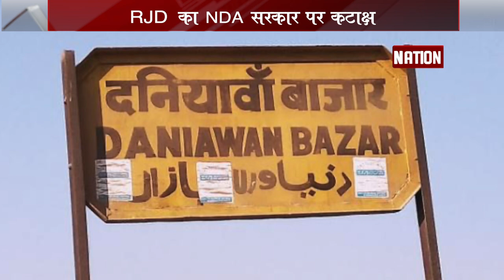RJD ने NDA सरकार पर किया प्रहार, कहा- नागरिकों की छाती पर कर रहे खूनी तांडव